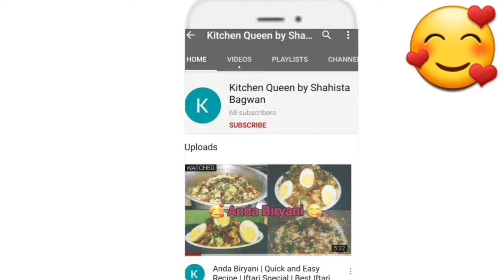Hyderabadi Tala Hua Gosht😋|Yummy Recipe | Mutton Recipe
Today I will show you how to make Hyderabadi Tala Hua Gosht Recipe with vlog. I hope you will like it this is unique recipe with vlog so learn it and try Hyderabadi Tala Hua Gosht Recipe.